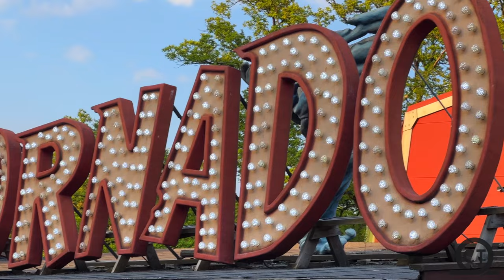(4K) Tornado - Bakken Roller Coaster Off-Ride 2022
Get an in-depth look at Tornado located at Bakken!! This INSANE Spinning Coaster opened in 2009 and is one of the most crazy coaster experiences out there!!